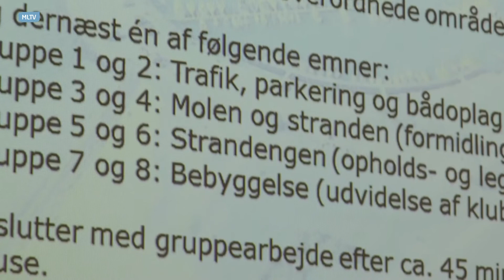Gruppearbejde om Middelfart Marina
For at kunne realisere udviklingen af signaturindsatsen Middelfart Marina, har Middelfart Byråd sammen med konsulentfirmaet Rambøll udarbejdet Marinaplan Middelfart. Planen er nu sendt i høring, og derfor starter en længere proces med at inddrage både nuværende og kommende brugere af marinaen.

I dette indslag følger vi Gruppearbejde mellem Middelfart Byråd og nuværende og kommende brugere af marinaen.